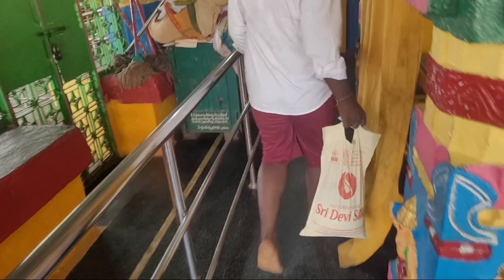మా బుజ్జి పాప బాగుండాలి ఈరోజు ఈ పని చేస్తున్న @surendraallagadda Latest YouTube Video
మా బుజ్జి పాప బాగుండాలి ఈరోజు  ఈ పని చేస్తున్న ‎@surendra allagadda  Latest YouTube Video